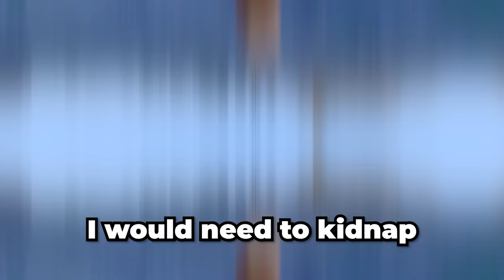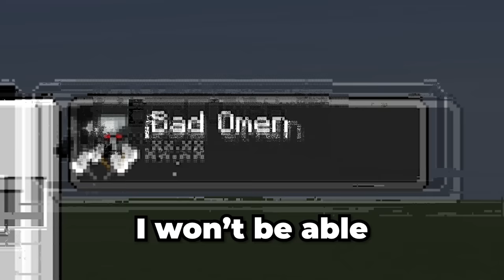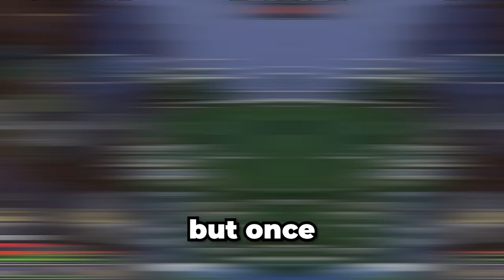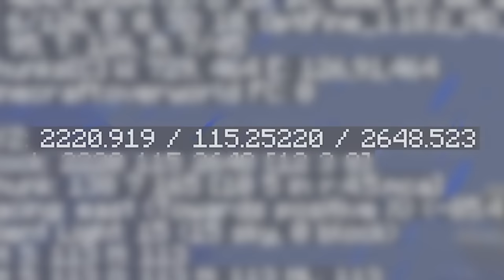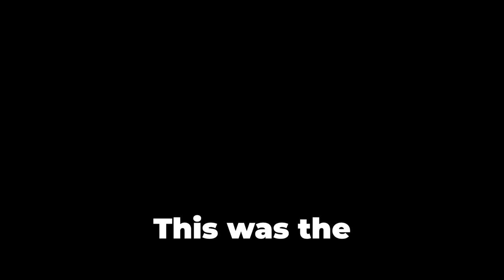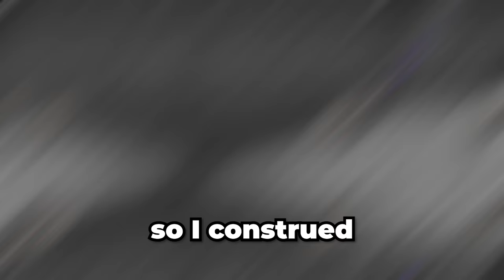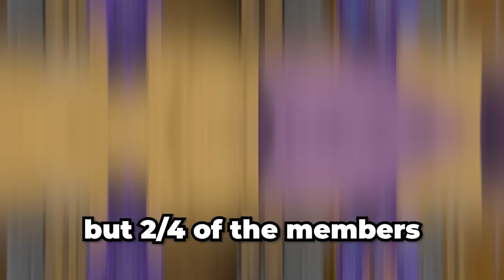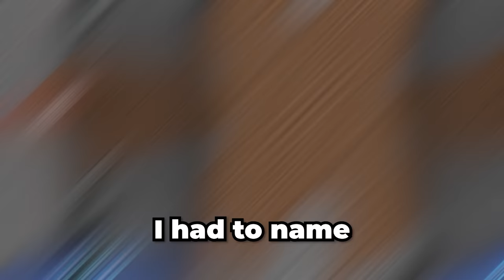1,026 Vindicators VS Minecraft SMP...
1,026 Vindicators VS Minecraft SMP...

THIS IS SCRIPTED!

In this video, I play on the Levels SMP, not LifeSteal SMP but a Hardcore SMP like Lifesteal, where every 10 levels, you gain a heart.

Like FlameFrags videos and the Levels SMP, a Minecraft Server Not like Dream SMP or Tommyinnit or Technoblade or any other Dream SMP members. This SMP is like ParrotX2 / Parrot LifeSteal SMP Series, this is the hardest Minecraft Server ever! and it is also a lore-based server in the MCYT community. I hope you enjoy this video, a true Minecraft hardcore server. Not only that, this server has the elements of school SMP and lifesteal SMP, but everything is Hardcore. This is a Hardcore SMP server.